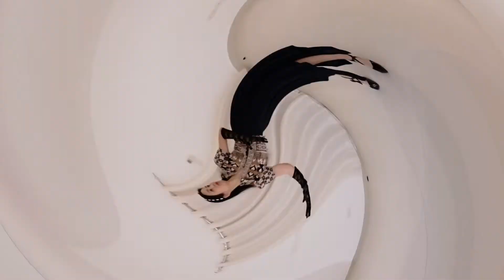Shadow of Love - Line Dance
Shadow of Love

Count : 32

Wall : 4

Level : High Beginner

Choreo : Indahwati Rahardja (INA) - June 2021